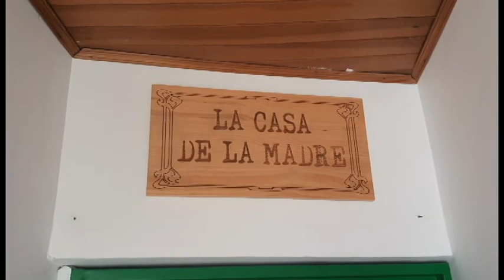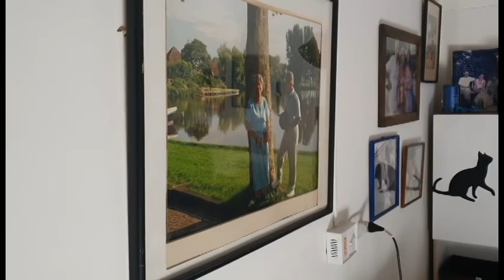MI CASA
La Casa de la Madre se transforma en memoria familiar.